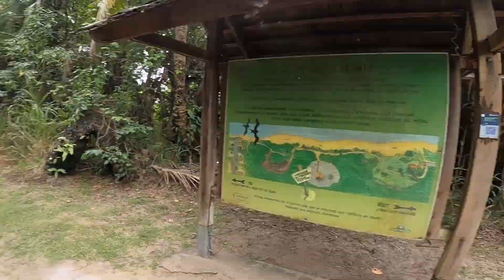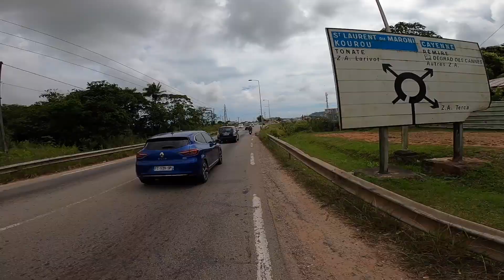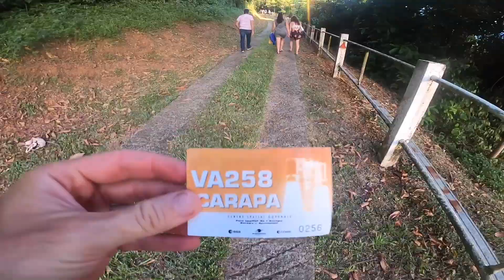À VÉLO DANS L'ESPACE!?!? - De Cayenne à Kourou à vélo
Je me promène un peu aux alentours de Cayenne avant de me diriger vers Kourou et le centre spatial Guyanais! Prochain épisode: je Downhill le Olympus Mons sur Mars!

Je tâche de publier des vlogs le plus souvent possible! Idéalement deux fois par semaine, mais je fais ce que je peux haha!